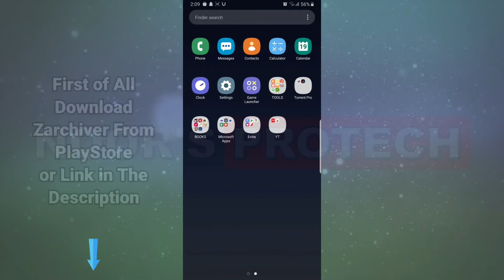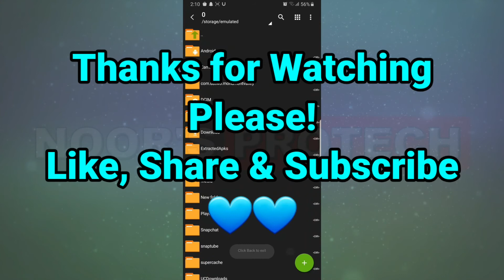How to Extract Zip/Rar File in Android Mobile || How to Open/Unzip Zip File in Android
Hello Friends!

1) How to Extract Zip File in Android Devices?
2) How To Open Rar File in Android Mobile?
3) Zip File Ko AAndroid Mobile Main Kesay Open Krain?
4) How To Use Zarchiver
5) Download and Install Zarchiver in Android
6) Zarchiver Tutorial in Urdu/Hindi

What is Zarchiver:
                               The ZArchiver allows you to compress & extract zip files or any other compressed file format. You can also create and decompress password-protected archives and also you can edit by adding or removing files from the archive.

"NOOR'S PROTECH" Official YouTube Channel

Here you can get information about:
                   Android Latest Software & Applications, iPhone Latest Software & Application, Best Software For Windows, Mobile Repairing & Unboxing...
If You Are Knowledge Seeker For Related Videos Then Come Join Us.